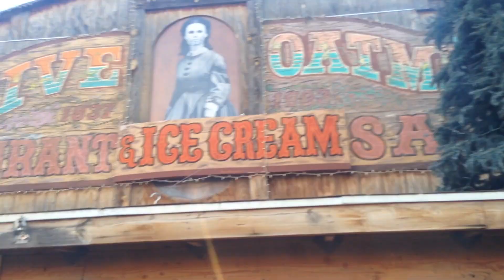Rod Bryan / A Little More / official video from the forthcoming album "Accelerated Rebound"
video shot by Rod Bryan and Terrell Case. (Assisted by  Vincent Bryan, Corinne Bryan and Claudia Smith)